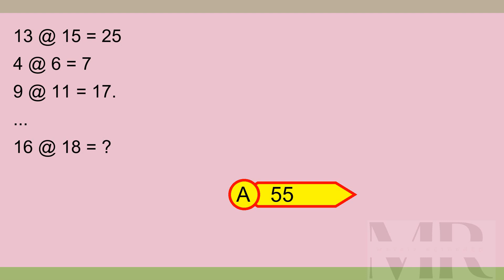Brain Teaser MCQ X 09Jun24 0128